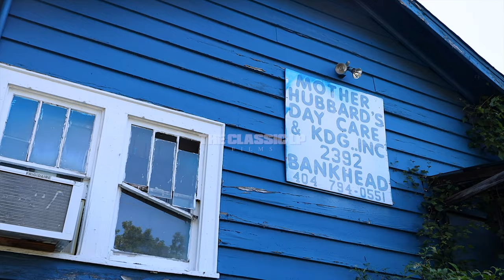El Geno- Back Of Da Benz (Official Video)(Shot by @TheClassicLP )